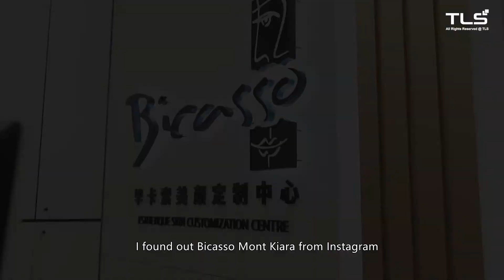BBT2 | Immediate effect after they apply nutrients to my face using technologies | B Beaute Elegant